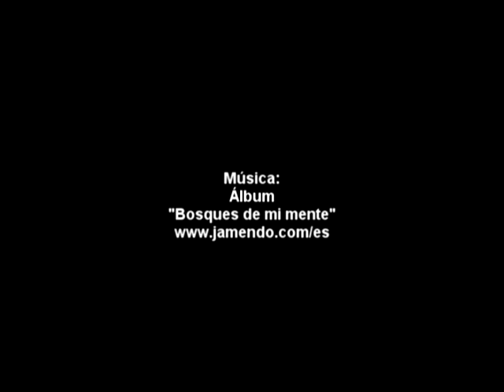Plaza de Rengo Julio 2011.avi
Una tarde de invierno en la Plaza de Rengo.